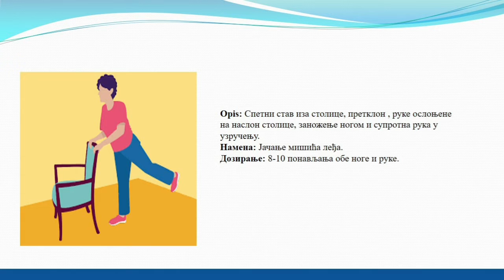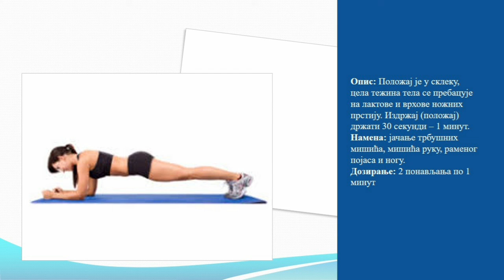Sam se snadji... Đorđe Maresnić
Đorđe nam je osmislio kompleks vežbi i predstavio ga kroz formu opisa i ilustracije. Nije lako opisati vežbu a Đorđe je to stručno uradio... Bravo Đorđe...